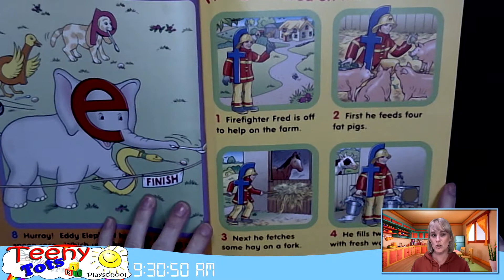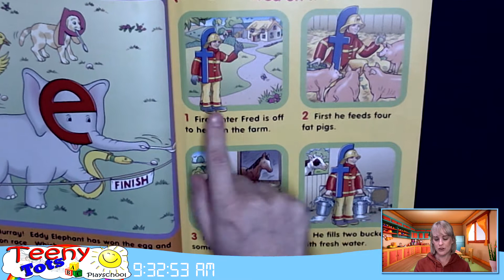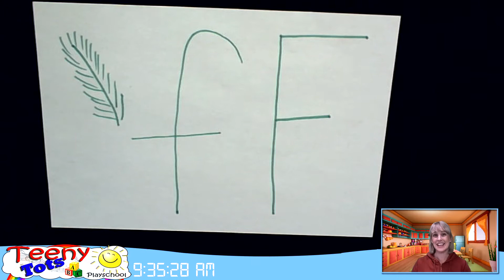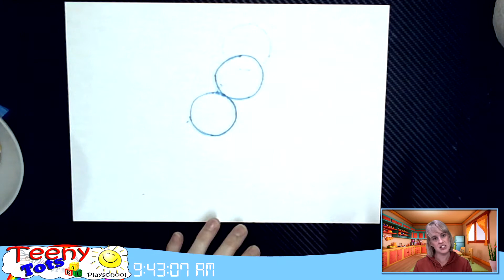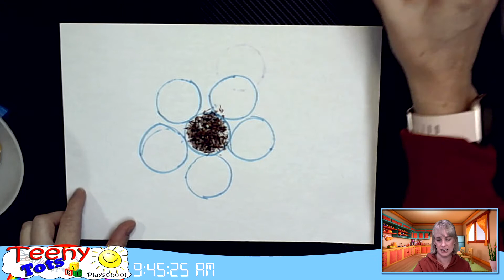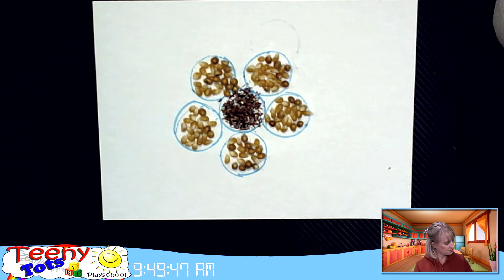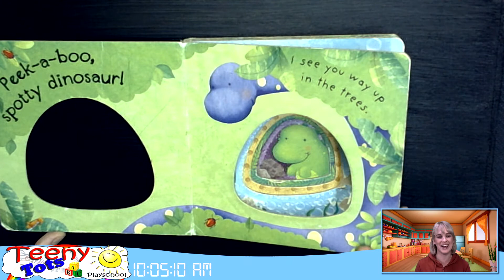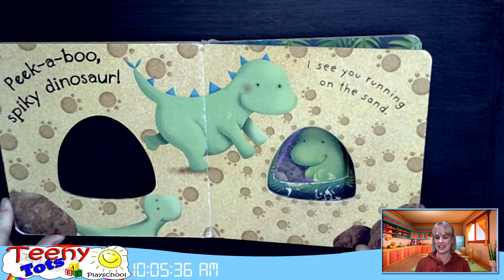TeenyTots Playschool 15 May 2020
Fireman Fred joined us today. We learnt about the letter F. Some amazing and funny animals just popped up. We make a yummy instant brownie in a mug that takes 30 seconds in a microwave.